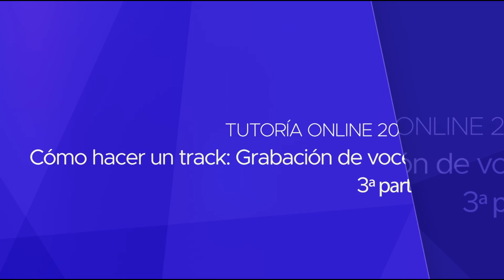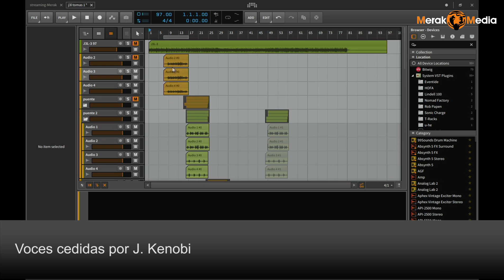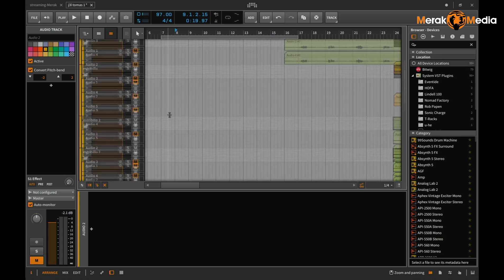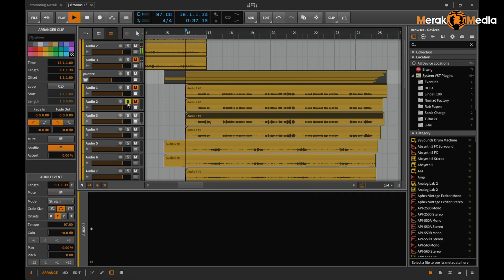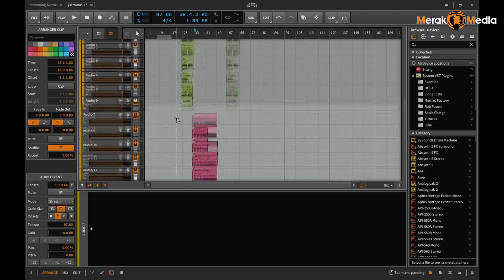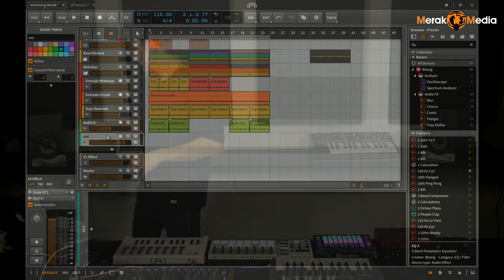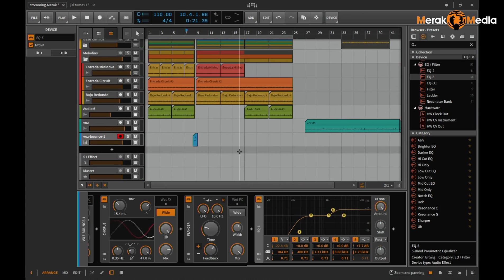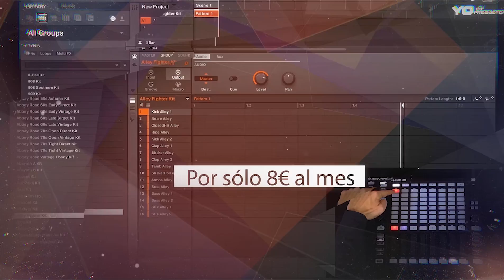24. Tutoría Online - Cómo hacer un track (III): Grabación de voces con David Amo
Aquí tenemos la tercera parte de nuestra serie de Tutoría Online de “Como hacer un track” con David Amo. Esta vez aprenderemos a Grabar Voces.